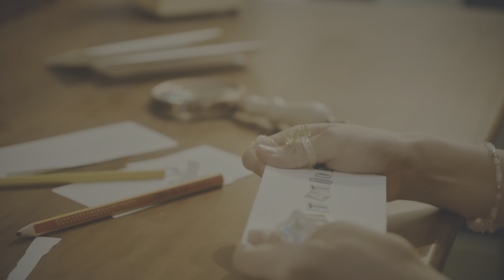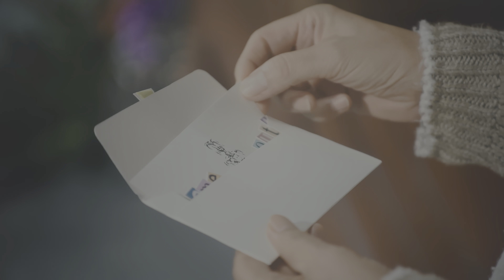(조유리) JO YURI - Loveable {4K HDR MV}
*** For copy right content removal, please drop an email for the same, it will be removed within 24 hrs ***